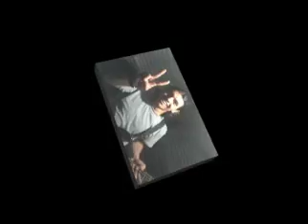karyon fenix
Andres forero jauregui, Harold sanchez y  son los integrantes de esta banda bogotana de hard heavy
formada en el 2007.